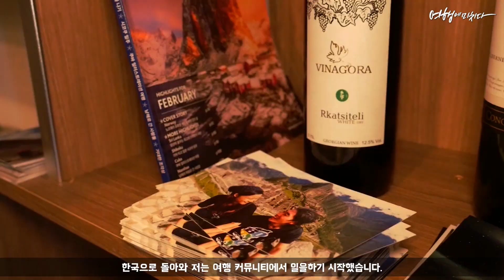20년 전 가족 유럽 여행, 그리고 현재의 나 (여행 같은 삶을 사는 한 남자의 이야기)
학교 전공시간에 만들게 된 자기소개 영상이
여행동영상 되버린 한 남자의 감동 스토리.avi

"과제를 하면서 제가 살아온 길을 되돌아보니 '여행'을
빼놓고는 저를 설명할 수 없다는 것을 알게되었습니다.

그리고 깨달았어요.

여행은 현재의 저를 있게 한, 제 삶과도 같다는 것을요"

By 박지현(insta@whats_up_jay)